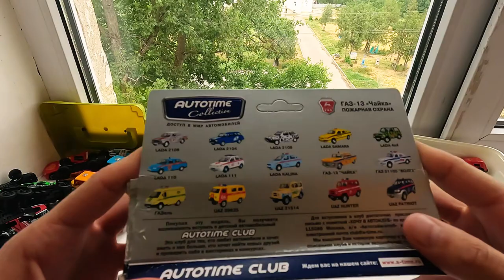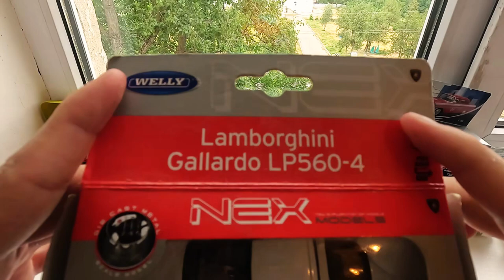Unboxing dieacast model cars